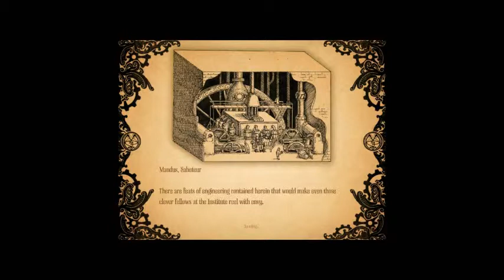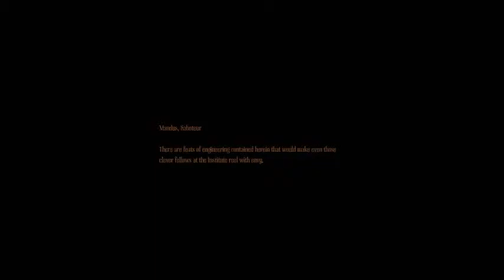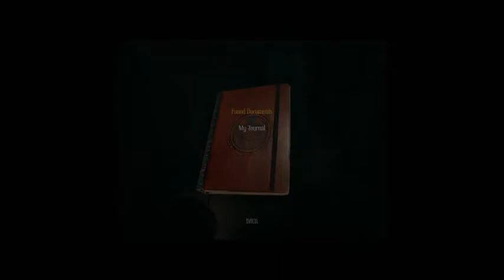Let's Play Amnesia a Machine for Pigs part 6 Chaos in the streets!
Oh noes! The town is under attack!